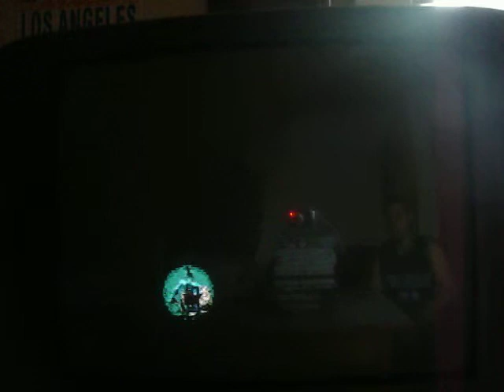Let´s Play Oddworld Abe´s Oddysee #6 Lasst die Prüfungen beginnen !!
Auf geht´s in die Paramite Prüfungen :)